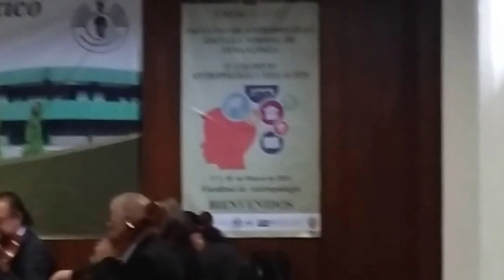Orquesta de Camara de la UAEM